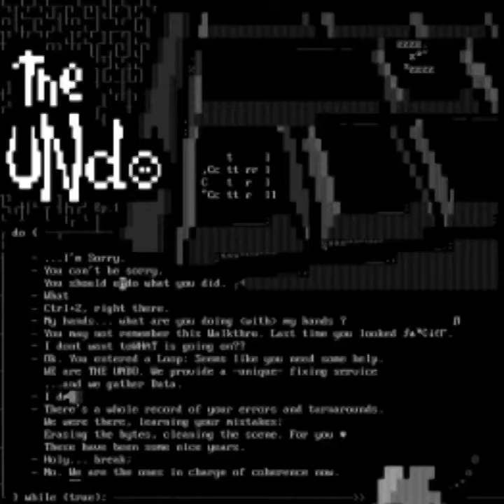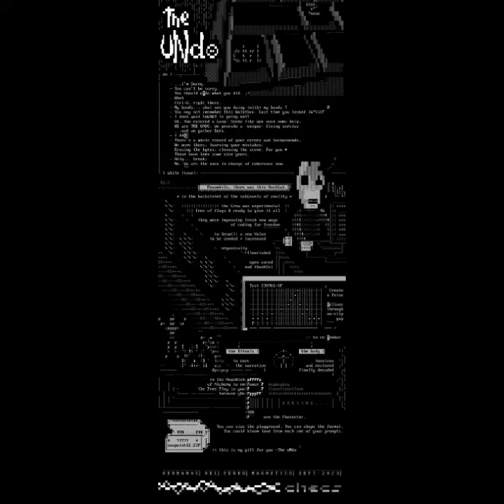the uNdo (ansi scroll)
Quién querría guardar un registro de cada vez que usaste Ctrl+Z?
Sci-fi surfeando el borde de la ola de distopías IA.
Unite a la resistencia en la aventura de hackear una ruta segura para futuros prompts.

Inspirado en Adolfo Bioy Casares, Elsa Bornemann, Phillip K. Dick, Harlan Ellison, y más escritores que amo.

PC ANSI 4 colors hecho en Moebius.
Presentado en la Deadline Demoparty, Berlín 2023
Hermanas del Perro Magnético
Música por Checs.

// EN //
Who would ever want to keep a record of each time you used Ctrl+Z ?
Sci-fi surfing the edgewave of IA distopicsJoin the resistánce in the journey to hack a safeway for future prompts.

PC ANSI 4 colors made in Moebius.
Released in Deadline Demoparty, Berlín 2023

Inspired in Adolfo Bioy Casares, Elsa Bornemann, Phillip K. Dick, Harlan Ellison, and many other writers that I love.